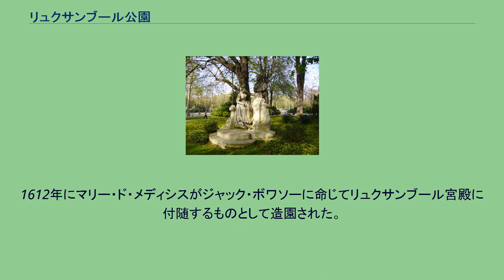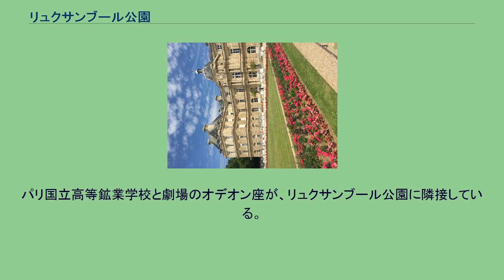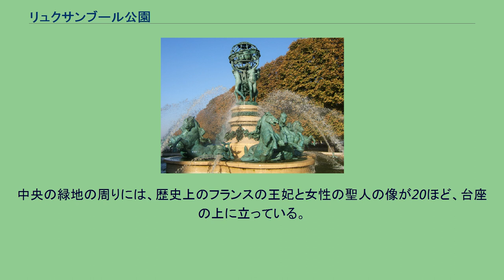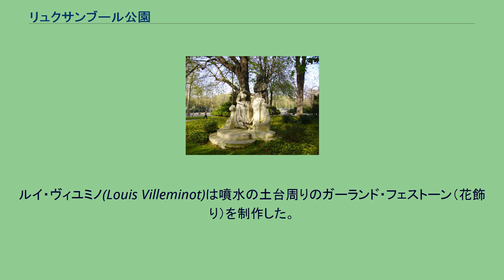リュクサンブール公園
リュクサンブール宮殿の前でくつろぐ人々 リュクサンブール公園（リュクサンブールこうえん、フランス語: Jardin du Luxembourg）は、フランスのパリ6区にある公園。
リュクサンブール庭園と訳されることもある。
1612年にマリー・ド・メディシスがジャック・ボワソーに命じてリュクサンブール宮殿に付随するものとして造園された。
統領政府期以降元老院の敷地となっている。
元老院の議場等は、庭園北端のリュクサンブール宮殿に入っている。
リュクサンブール公園は元老院の庭園にあたるが、一般に公開されており、パリ市民の憩いの場の一つとなっているほか、観光名所にもなっている。
22万4500平方メートル（22.45ヘクタール）の広さを持ち、うち21ヘクタールが公開されている。
パリ市内では、ラ・ヴィレット公園（55ヘクタール）・テュイルリー庭園（25.5ヘクタール）・ビュット・ショーモン公園(25ヘクタール)等に次ぐ最大級の公園である。
日比谷公園は16ヘクタール。
リュクサンブール公園には、幼い子供とその両親向けに、フェンスで囲まれた広い遊び場がある。
あやつり人形の劇場やメリー・ゴー・ラウンドもある。
時には、ポニーの騎乗を楽しむこともできる。
無料の音楽公演が広場のガゼボで開かれ、木陰の小ぢんまりとした手頃なレストランでは、多くの人々が屋内外で音楽とワインを楽しんでいる。
庭園の穏やかな雰囲気はよく知られている。
小さな池では子供たちがおもちゃのボートで遊んでいる。
池の周りには、かつてのフランス王妃の像が並んでいる。
パリ国立高等鉱業学校と劇場のオデオン座が、リュクサンブール公園に隣接している。
開放時間は季節（日の長さ）によって変わり、開門は07:30 から08:15頃 、閉門は16:45から21:45頃となっている。
庭園の東にRER B線のリュクサンブール駅がある。
自由の女神像 アントワーヌ・ヴァトーの記念碑。
アンリ・デジレ・ゴーキェ作。
1896年。
庭園のあちこちに、合計100以上の彫像、記念碑、噴水がある。
中央の緑地の周りには、歴史上のフランスの王妃と女性の聖人の像が20ほど、台座の上に立っている。
この中には、ジャンヌ・ダルブレ、ブランシュ・ド・カスティーユ、アンヌ・ドートリッシュ、ルイーズ・ド・サヴォワ、アンヌ・ド・ボージューのものもある。
他の彫像は以下の通り。
天文の泉 リュクサンブール公園の南端、「マルコ・ポーロの庭」に、1874年「天文の泉」（fr:Fontaine des Quatre-Parties-du-Monde, 別名「4大陸の泉」「カルポーの泉」）が作られた。
この泉は1867年、Avenue de l'Observatoire （「天文台大通り」の意）の開発に伴って設置された。
ブロンズ製の泉は、4人の彫刻家によって製作された。
ルイ・ヴィユミノ(Louis Villeminot)は噴水の土台周りのガーランド・フェストーン（花飾り）を制作した。
動物を得意とする彫刻家エマニュエル・フレミエは、8頭の馬、海亀、水を噴き出す魚をデザインした。
ジャン＝バティスト・カルポーは、もっとも重要な4人の女性の裸像を彫刻した。
この女性像は地球を支えており、アフリカ、アメリカ、アジア、ヨーロッパの各大陸を象徴している。
ウジェーヌ・ルグラン(Eugène Legrain）は女性が支える球体の黄道十二宮の帯などを制作した。